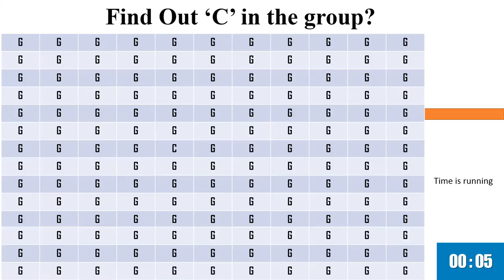Fun Activity 5 | kids puzzle | find the odd one out | test your IQ | spot the difference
fun activity
kids puzzle
kids videos
kids fun activity
video puzzle
pattern recognition
riddles for Children
brain exercise
think and answer
IQ test
Personality Tests
Mind Tricks
# brain teasers